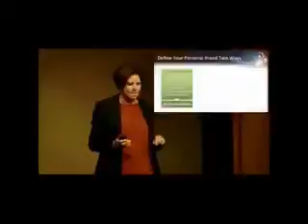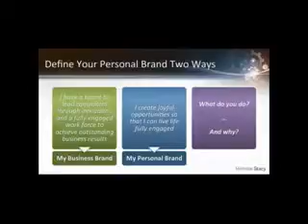MICHELLE STACY - Defining Your Personal Leadership - Collaborative Agency Group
Expert in Innovation, Successful Growth Strategies, Brand Development and Team Building, President, Keurig Inc. (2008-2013),  Vice President of Global Business Management, Gillette (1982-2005), Expert in Residence, Harvard Innovation Lab at Harvard University, Director Advisor to The Cambridge Group (A Nielson Company)